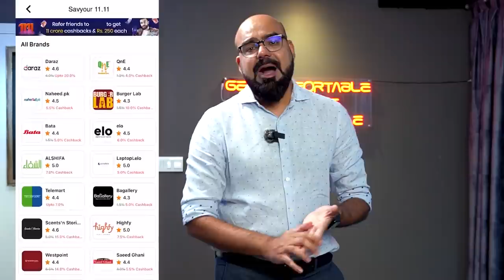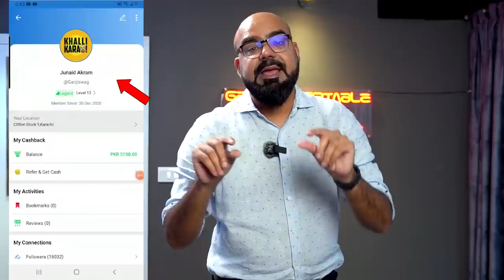Oculus Giveaway & 11.11 News | Junaid Akram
Description:
1. To participate and win OCULUS in a lucky draw. Download or Signup on Savyour from my
2. Once done. Open your savyour app and on home page click on your profile picture at top left corner.
3. Share your Savyour Profile Name in the comments below with hashtag

I will announce the winner on 15th November,2021. Khali wali download karo Savyour app abhi aur 11 crore ka cashbacks ka saat saat Oculus jeetnay ka bhi mouqa pao!